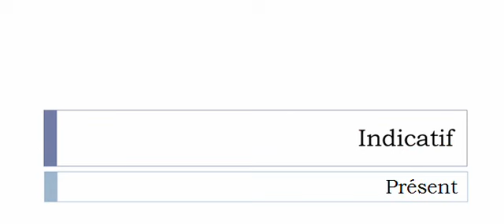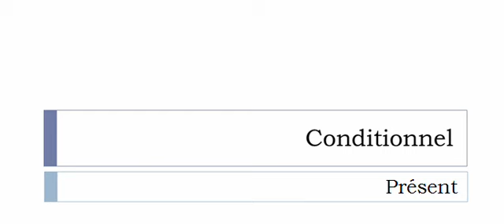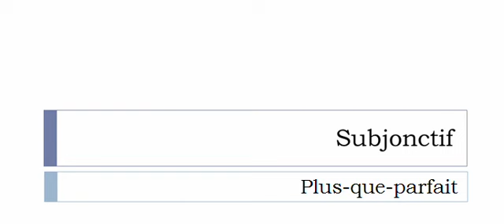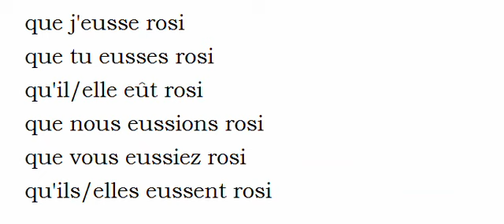الفعل الفرنسية = Rosir